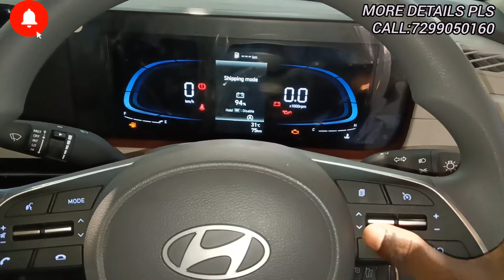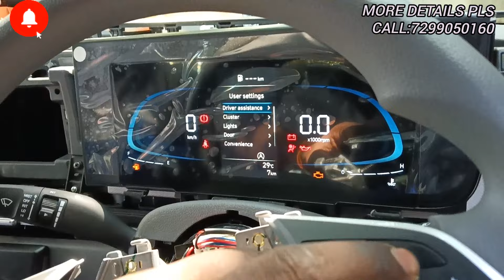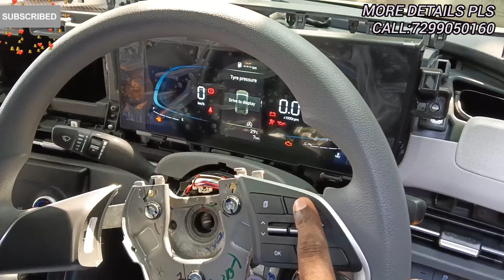✓Creta facelift 2024 base model E important accessories|தமிழ்|Base to small top model modifications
Creta facelift 2024 basic important accessories
Creta facelift 2024 base to top model convert
creta 2024 base to top accessories tamil,
Creta 2024 base model to top model convertion tamilnadu,
Creta tamil,
Hyundai Creta facelift 2024 modification tamil chennai
V3 hyundai
new creta base varient accessories tamil
new creta 2024 base varient accessories tamil
new creta facelift 2024base varient accessories tamil